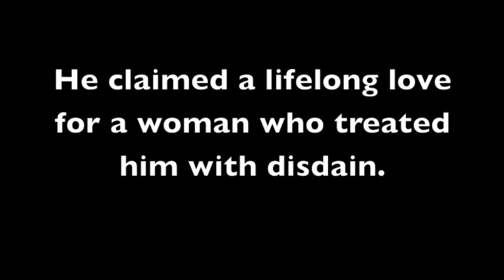Dante For Beginners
Book Trailer for Dante For Beginners!

Dante For Beginners takes the reader on a trip starting in hell and ending in heaven. The reader gets a quick introduction to Dante and his times. Next, the reader meets a sweet lass named Beatrice and samples a bit of his other literary offerings, such as the great feast, the Convivio. But then it's on to the big one, the Commedia, and a canto by canto description of the entire work. Characters, ideas and situations are described as they happen—no searching through end notes, footnotes or field notes to distinguish Forese Donati, Dante's pal, from his evil brother, Corso. The entire plan of the hereafter is simply mapped out. Dante For Beginners is a great vacation with history's greatest tourist, Dante Alighieri.